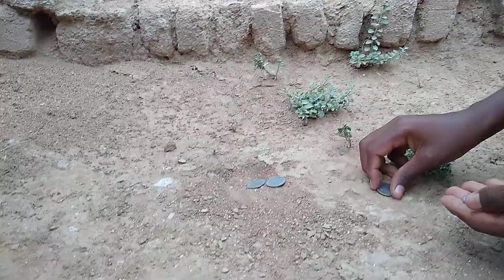Chinnapati Ata / Village Comedy / Palle navvulu a to z